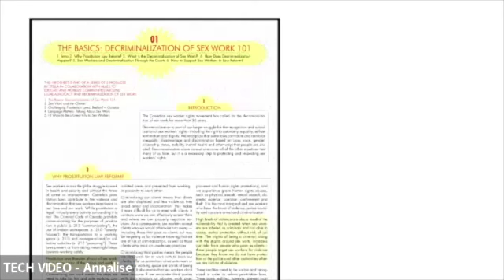Holiday Multigenerational Service, Unitarian Church of Montreal, December 18, 2022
Holiday Multigenerational Service, Unitarian Church of Montreal, December 18, 2022, led by Mx. Katharine Childs and Rev. Diane Rollert with music by Sandra Hunt and Eleuthera Diconca-Lippert and special guests.